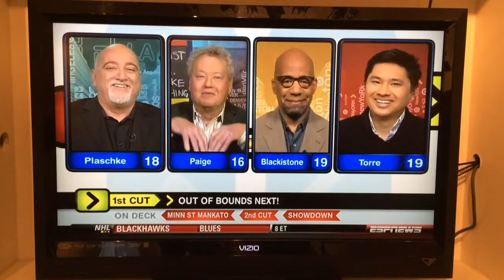Woody Paige middle finger on Around the Horn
Woody Paige counts to 16 and gives Tony Reali the middle finger.